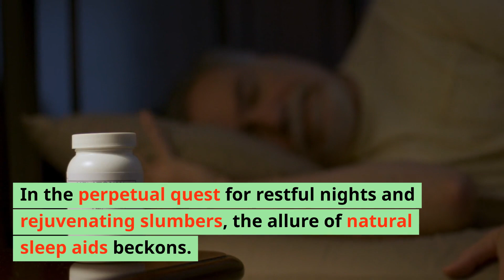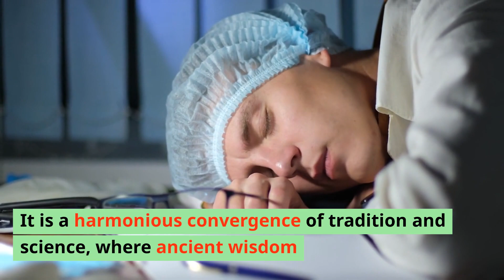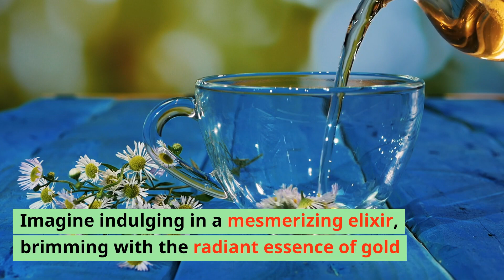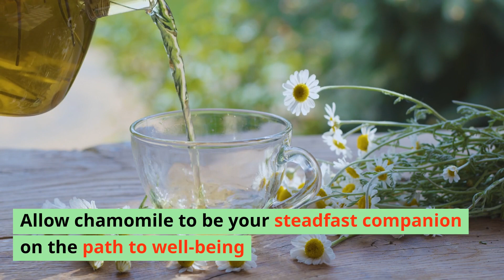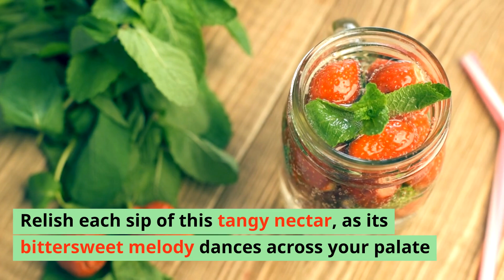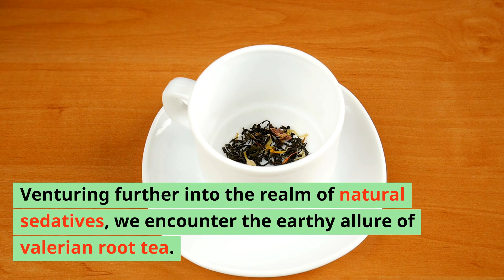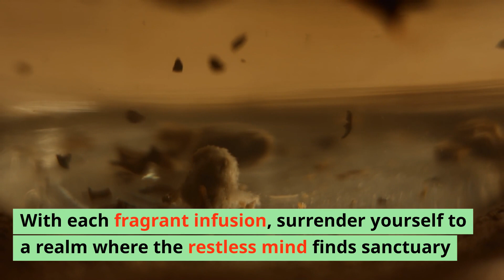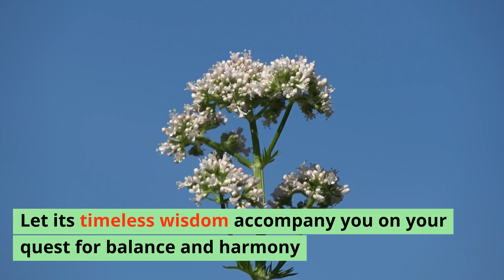5 Sleep Boosting Beverages to Beat Insomnia!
In the perpetual quest for restful nights and rejuvenating slumbers, the allure of natural sleep aids beckons. Cast aside the conventional reliance on sleeping pills and delve into the realm of bedtime beverages, where nature's soothing concoctions promise to lull you into Dreamland effortlessly. Embark with us on a journey through the science, history, and practicality of five beverages renowned for their sleep-enhancing properties.

0:00 Intro
0:33 Warm Milk
2:28 Chamomile Tea
4:17 Tart Cherry Juice
5:58 Valerian Root Tea
8:05 Golden Milk